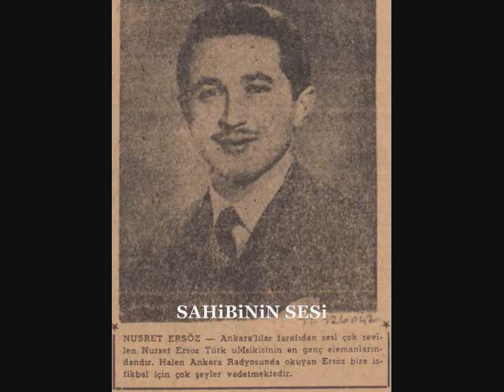Nusret Ersöz - Ne küstün bî-sebep öyle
Ne küstün bî-sebep öyle
Niçin üzdün beni böyle
Sükût etme aman söyle
Ne gördün aşinalıktan
Ne buldun bî-vefaliktan

Niçin böyle kaçarsın sen
Ne istersin güzel benden
Gönül vazgeçmiyor senden
Ne gördün aşinalıktan
Ne buldun bî-vefaliktan

Beste: Sekerci Cemil Bey
Güfte: ?
Makam: Hicaz Uzzal
Usûl: Curcuna